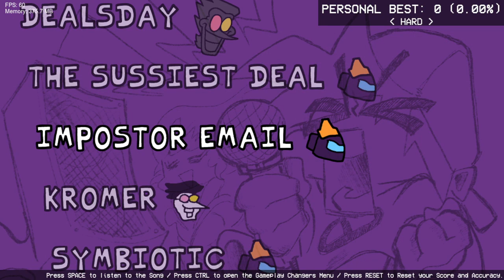Friday Night Funkin' Vs Spamton vs Black (FNF/Mod/Hard)